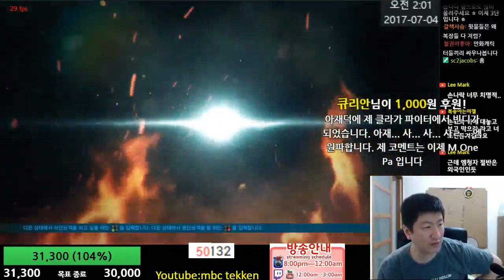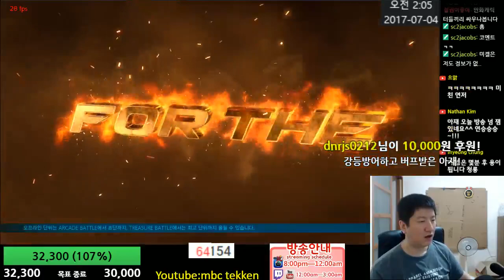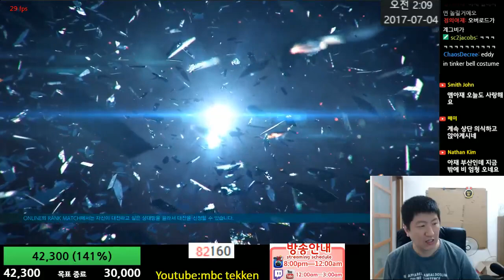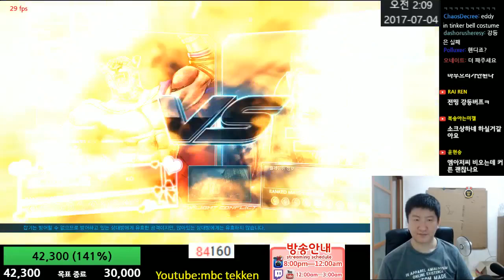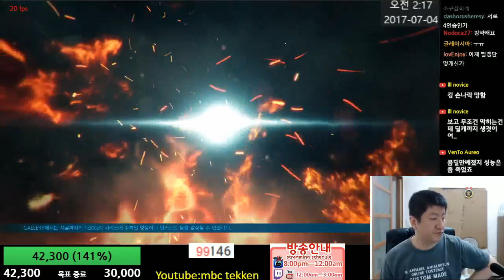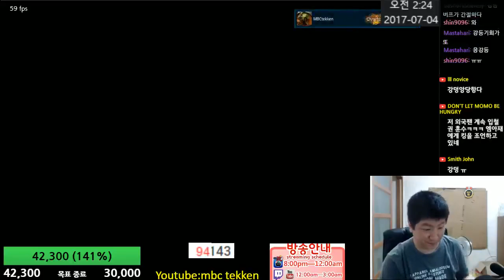철권7(PC)(King) 색깔들이 화려하네~ 2017-07-03 [Tekken 7 FR(스팀)MBC]